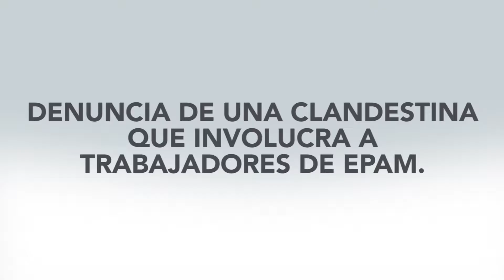RUEDA DE PRENSA EPAM 1.5